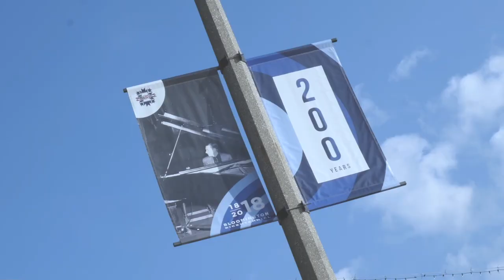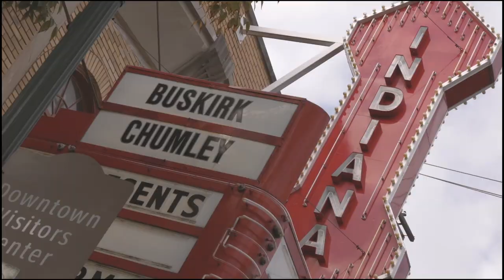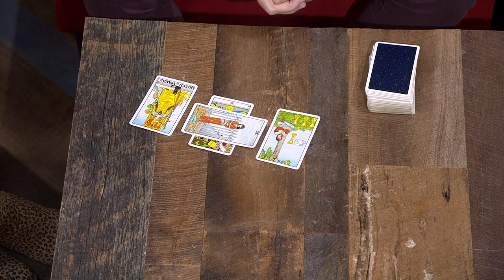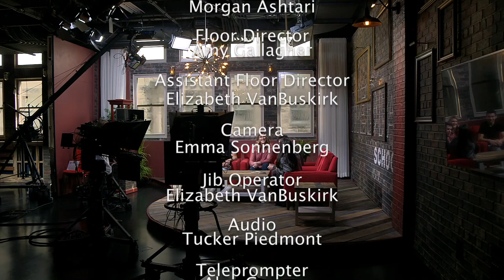The Bloomington Breakfast Club - Season 4 Episode 4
Welcome back to The Bloomington Breakfast Club!

Today, we are bringing Big Red Love, an IUSTV matchmaking classic to The Bloomington Breakfast Club studio. Our host and matchmaker Gabrielle Bailenson helps our bachelorette Julianna Merry to find her match! Stick around for the second half when Julianna and the lucky winner get a Tarot card reading.

Special thanks to IUSTV and The Media School for making this show possible